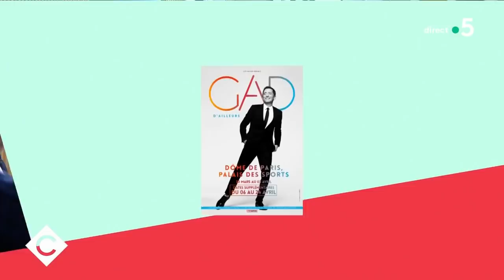Alessandra Sublet retrouve Nicolas Canteloup - C à Vous - 24/09/2020